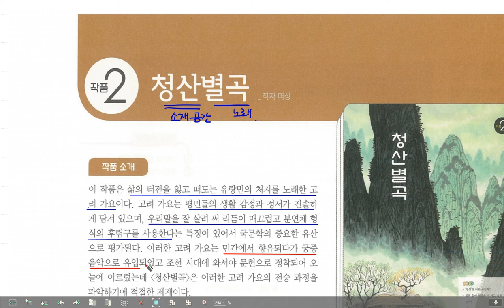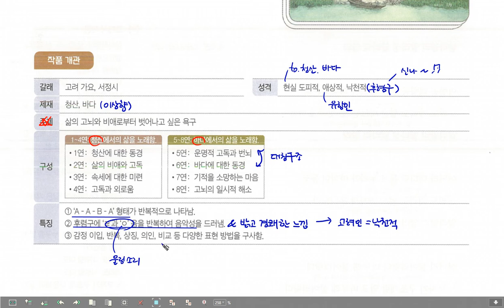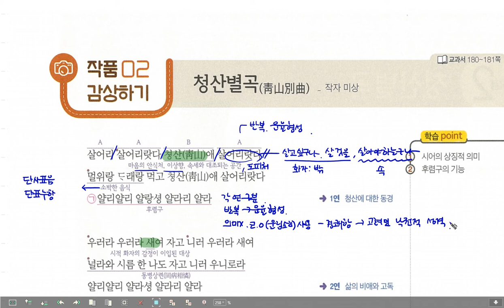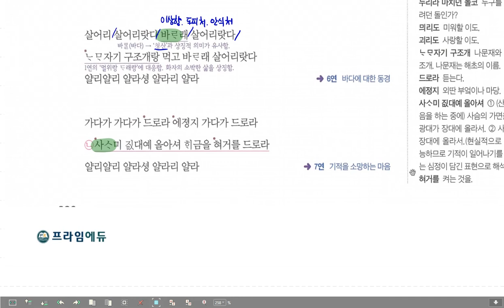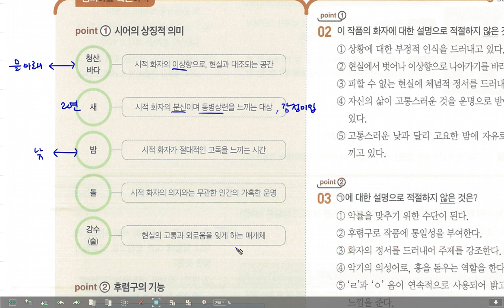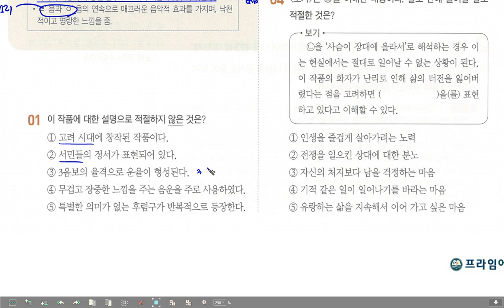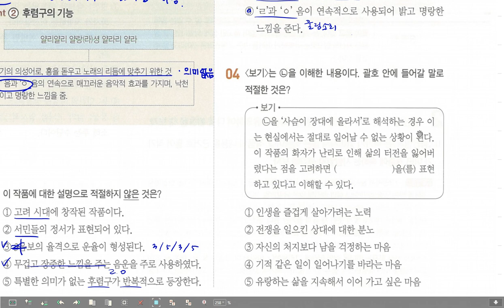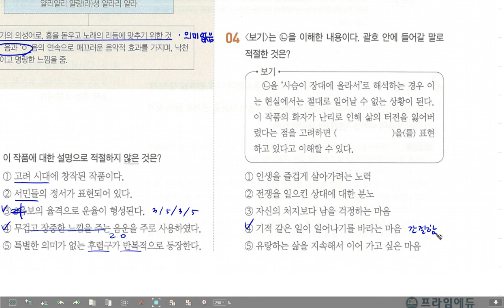고2 문학 미래엔 청산별곡 본문학습